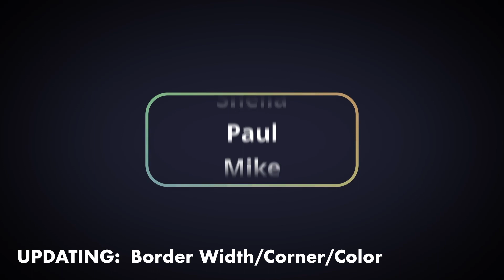Randomizer Reveal Title | Davinci Resolve Template